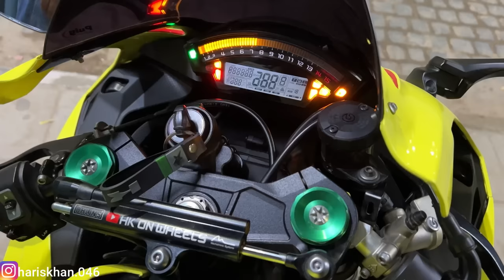Bmw S1000rr vs Ninja Zx10r wheelie battle😱 | Patna jaate hue public ne rok lia😱